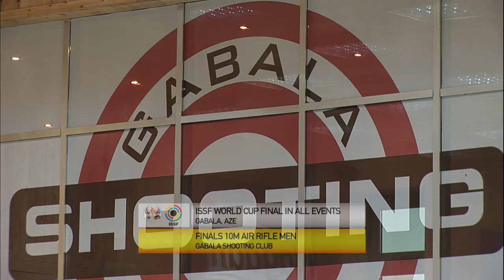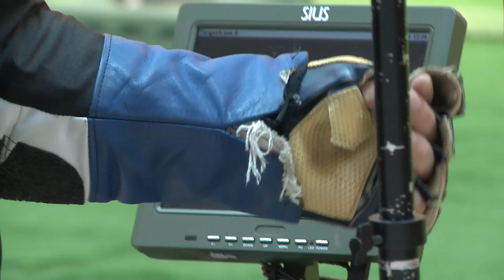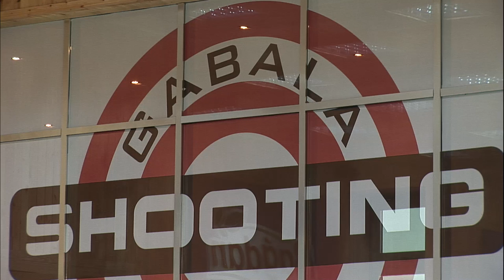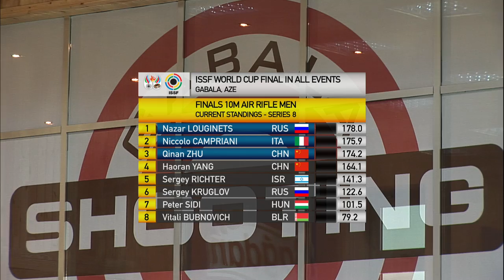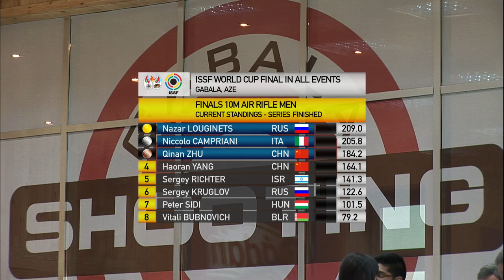Finals 10m Air Rifle Men - ISSF World Cup Final in all events 2014, Gabala (AZE)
Finals - Yi Siling (CHN), Nazar Louginets (RUS), Monika Karsch (GER) and Zuzana Rehak Stefecekova (SVK) won the first four events of the 2014 ISSF World Cup Final, held in Gabala, Azerbaijan.